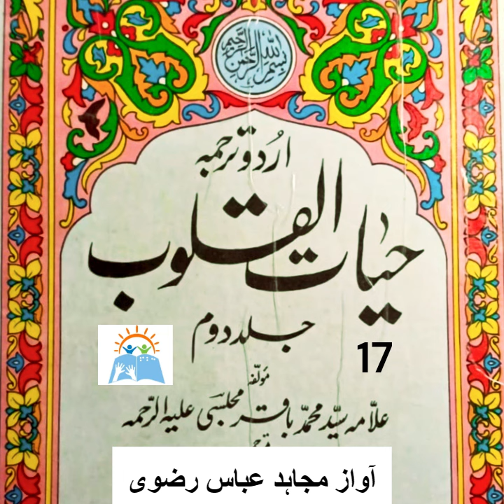Hayat-ul-Quloob, Vol-2 | Allama Syed Muhammad Baqir Majlisi | Part 17